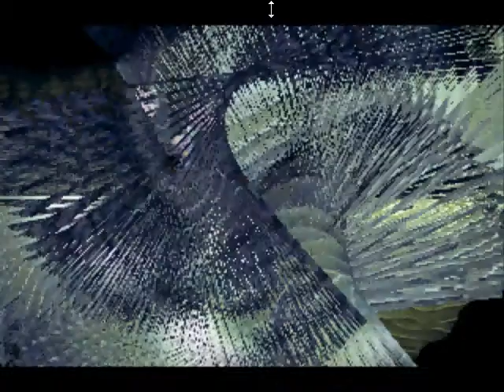Let's Play: ToD2 - 44 Sylph Cavern Deep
We delve deeper into Sylph Cavern